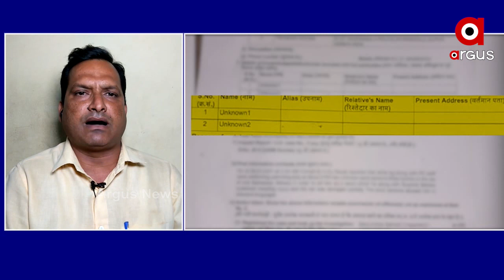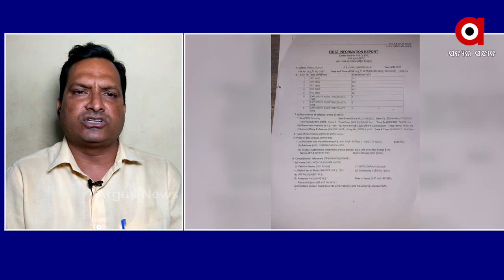ଯାଜପୁର ପୋଲିସ ଏକ ବିରଳ ପୋଲିସ ...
ବିଧାୟକ , ମାମୁଁ ଭଣଜା ଘାଇରେ ସମ୍ପୃକ୍ତ ଅଧିକାରୀ ଓ ସମସ୍ତ କଳାକାରନାମାକୁ ସୁରକ୍ଷା ଦବା ଲାଗି ଧମର୍ଶାଳା ବିଧାୟକଙ୍କ ପ୍ରରୋଚନାରେ ଯାଜପୁର ପୋଲିସ ଏକ ପକ୍ଷ ହୋଇ କାର୍ଯ୍ୟ କରୁଛି ...